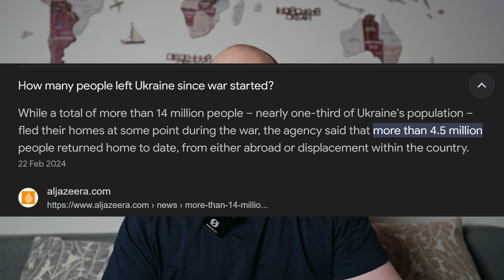Кожний третій українець тепер УХИЛЯНТ?